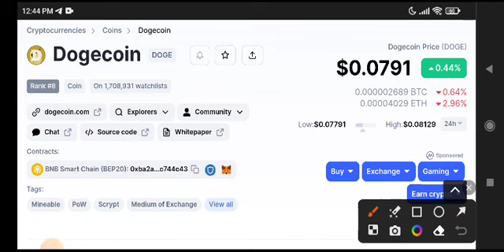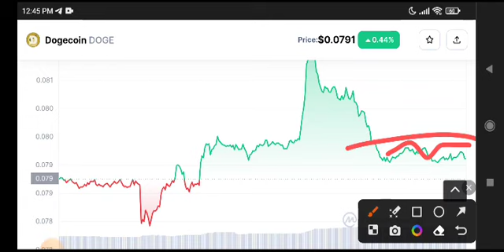Dogecoin Price Prediction Update! Doge News Today